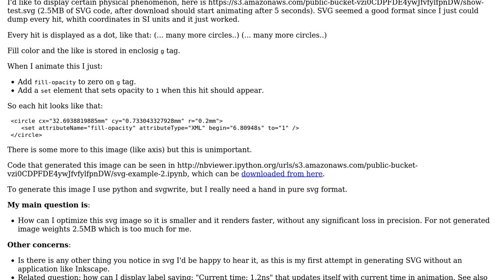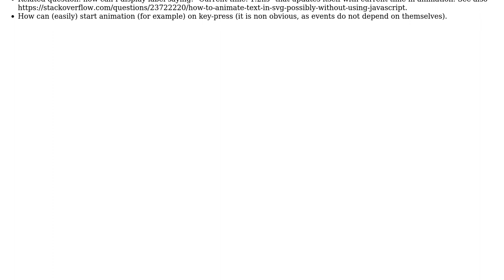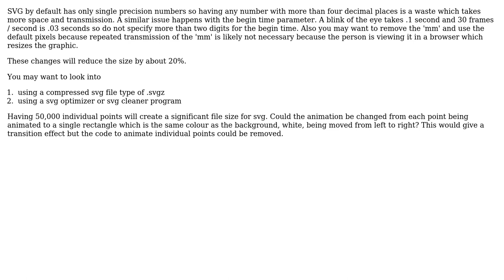Code Review: Optimizing this SVG animation for size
With thanks & praise to God, and with thanks to the many people who have made this project possible! | Content (except music & images) licensed under CC BY-SA | Music | Images & others | With thanks to user punchcard user jb. user Jamal and the Stack Exchange Network Trademarks are property of their respective owners. You are responsible for your own actions.